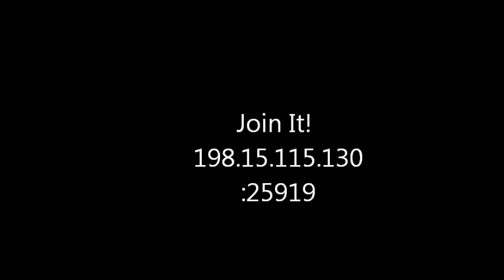OMG The Ultimate Update!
JOIN IT RIGHT NOW AND GO CHECK OUT ARE WEBSITE!!! WANT MORE PEOPLE LESS LAG?!!